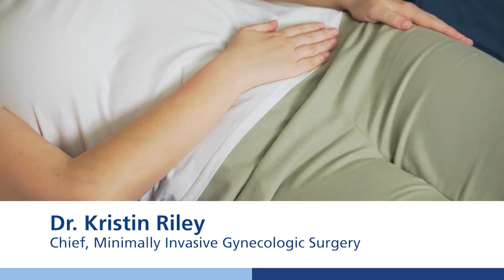What are some treatment options for endometriosis? Penn State Health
What are some treatment options for endometriosis?
Dr. Kristin Riley, Chief, Minimally Invasive Gynecologic Surgery

Endometriosis is a condition in which tissue that normally lines the uterus grows abnormally outside of the uterus. This tissue is made up of the same type of cells that line the inside of the uterus. These cells respond to hormones produced by your ovaries, which tell them to grow and then shed every month during your period. Because the abnormal tissue is made from this same type of cell, it also grows and sheds every month – only outside of the uterus – causing pelvic pain.

The cause of endometriosis is still being researched. One thought is that, when a woman with endometriosis has her period, the cells in the uterus travel backward through the fallopian tubes (the tubes that connect the uterus to the ovaries) into the pelvis. Researchers also believe the immune system plays a role in the condition.